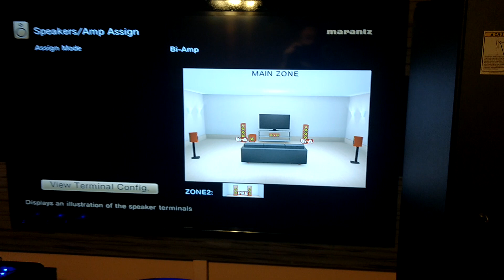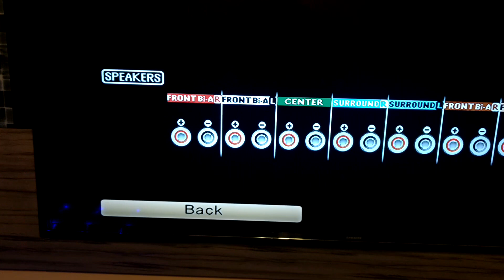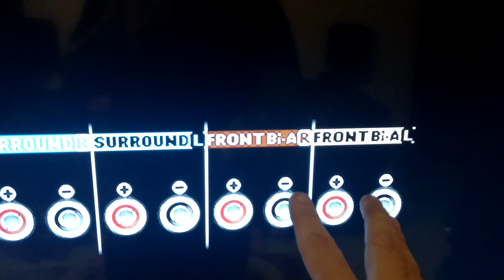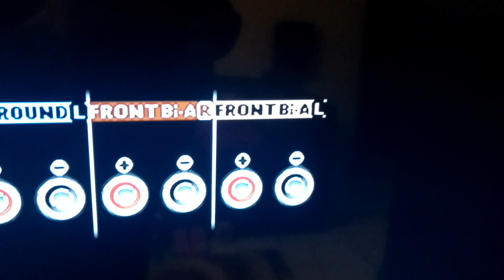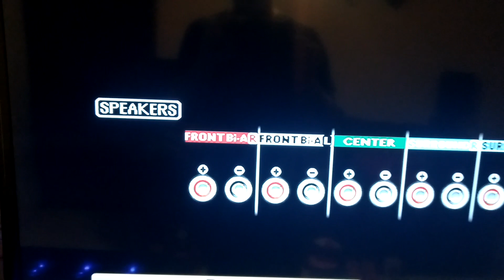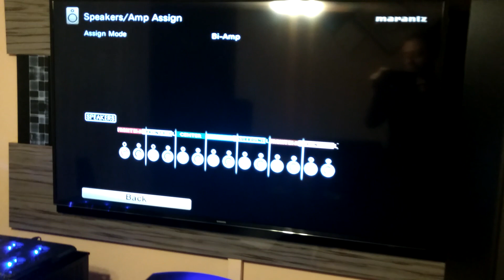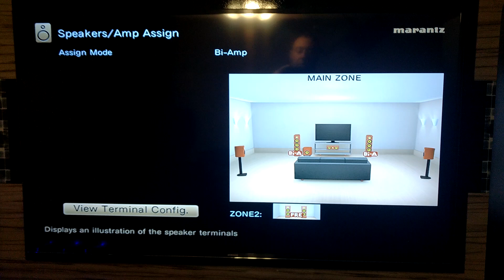O que é bicablagem em home theater? Para que serve?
Vídeo explicativo sobre a bicablagem.